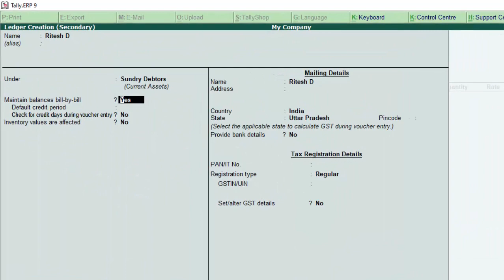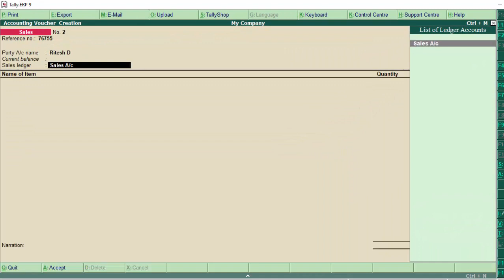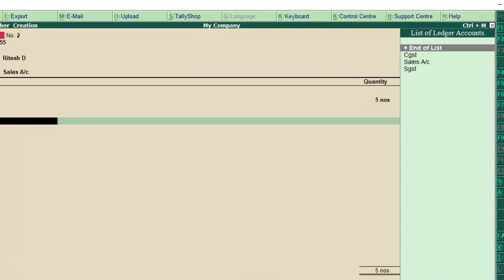Activate and Apply Discount option in Tally ERP-9 in Hindi and English@COMPUTEREXCELSOLUTION